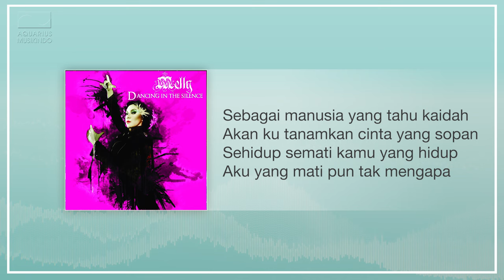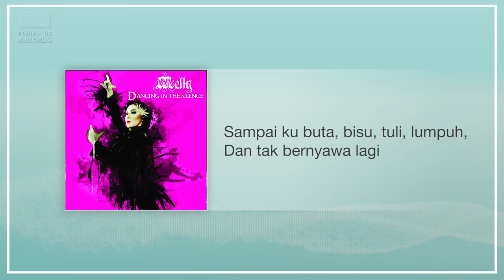Melly Goeslaw - Tanyakan Pada Rumput Yang Bergoyang | Official Audio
▶ Album : Dancing In The Silence
▶ Composer : Melly Goeslaw
▶ Label : PT Aquarius Musikindo
▶ Publisher : PT Aquarius Pustaka Musik

Dancing In The Silence adalah album studio penyanyi Melly Goeslaw, yang dirilis pada tahun 2011. Berisi 9 buah lagu, di mana album ini digunakan sebagai album pengiring Tiga film. Yaitu lagu Love Story,yang dinyanyikan berduet dengan Irwansyah, dan Renungan Cinta , sebagai lagu pengiring tema film Love Story yang dibintangi oleh Irwansyah dan Acha Septriasa. Lagu Kembalikan Senyumku , Tanyakan Pada Rumput Yang Bergoyang , dan I'm Not Diva, sebagai lagu pengiring tema film Heart 2 Heart yang dibintangi Aliff Alli, dan Irish Bella. Juga lagu Yuk Kita Jadian, Apa Bagusnya Dia? yang dijadikan sebagai lagu tema film Kabayan Jadi Milyuner yang dibintangi oleh Rianti Cartwright dan Jamie Aditya, di mana Melly sendiri juga turut serta tampil di film tersebut